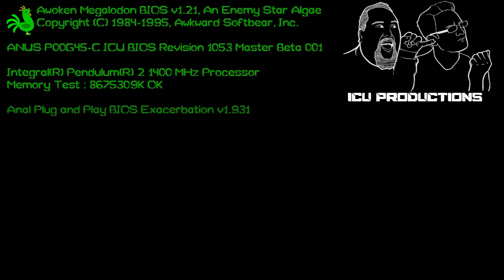Uncharted 2: Among Thieves - Part 4 - Backlog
Fish outta water!